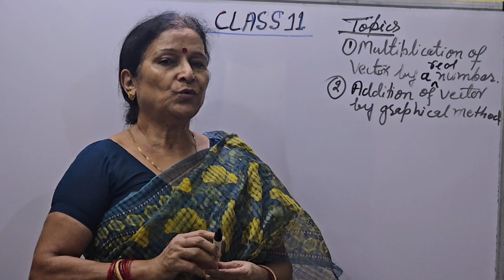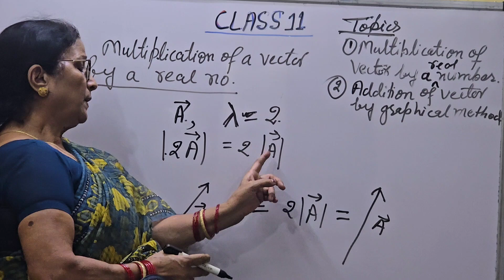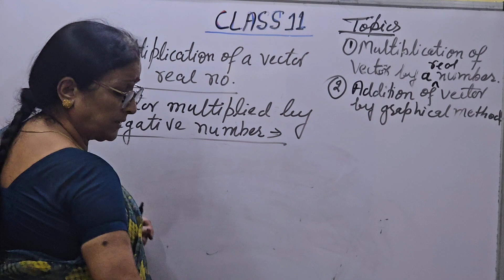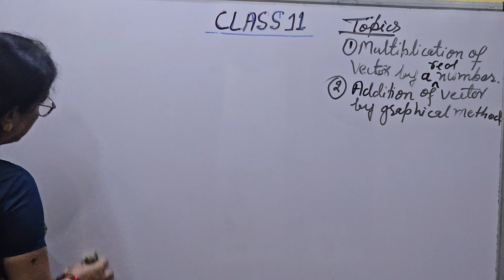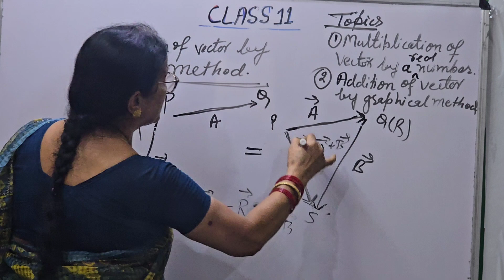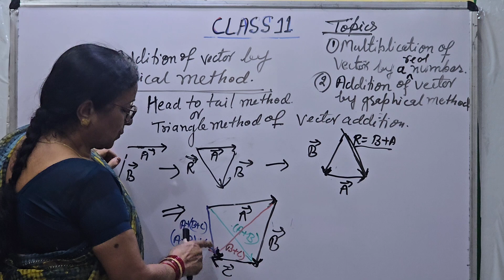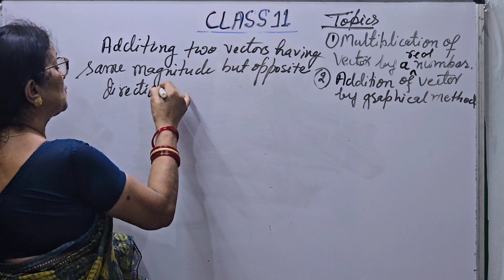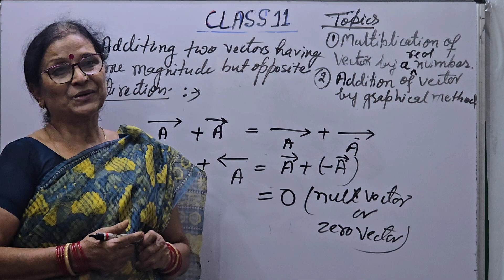Class 11,Physics,# Graphical Or Triangle Or Head to tail method of vector addition